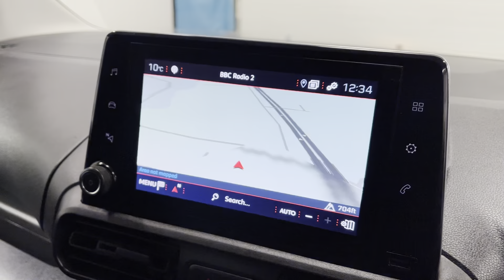PEUGEOT PARTNER 1.6 BLUE HDI PROFESSIONAL L1 5d 100 📷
PEUGEOT PARTNER 1.6 BLUE HDI PROFESSIONAL L1 5d 100 BHP lcj